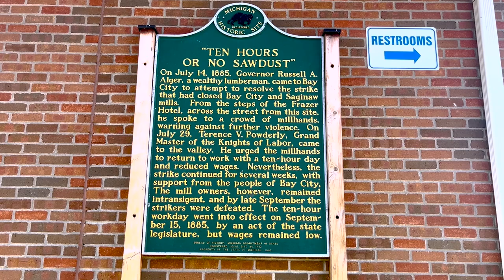Bay City, MI Documentary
Cinematography, scripted, voiceover, and editing by me

Bay City, Michigan
Until the late seventeenth century, the Saginaw River Valley was settled by the Sauk Indians and Bay City once the campgrounds of Chippewa Indians
The original community's name of "Lower Saginaw" was changed to Bay City in 1857
Leon Trombley is known as the first settler within the limits of Bay County. In 1831, He built a log cabin on the bank of the Saginaw River. Bay City was established in 1837, and a city by 1865.
By this time there were an abundance of sawmills, lumber camps, and ship building
A town that is located towards the base of Saginaw Bay on Lake Huron
Home to 4 draw bridges the Veterans Memorial Bridge, Lafayette Bridge, Independence Bridge, and Liberty Bridge
The approximate daily vehicles that go over the bridge between the Liberty Bridge and the Independence Bridge are 44,000 vehicles daily
The infamous singer and songwriter Madonna was born in Bay City, Michigan and spent summers with her grandparents. She has referred to it as “a stinky little town in Northern Michigan” as well as said “I have great affection for Bay City.”
The Friendship Shell, an icon of the city right down by the river in Wenonah Park next to the newly renovated amphitheater and planetarium downtown
There is a newer uptown area with condominiums, seafood dining, pizza, Brazilian dining, ice creamery, and boutique shopping
Hells Half Mile is an annual 4-day independent film festival the city holds but it also is named after the city's notorious past with gambling, prostitution, and violence. It had a reputation of being worse than the wild west aka Hell
 Small businesses and restaurants are the best places to go whether you are going to Jamies drive thru party store or eat pizza and a legendary sundae at the delicious Grandpa Tonys. The most unexpected places create the best products and have the best service
Family owned and operated local Polish restaurant Krysiak's House Restaurant has the greatest chicken noodle soup around
You may get stuck by a train or a boat here or there, sugar beet season has an awful smell by the plant, and the roads are riddled with potholes; but overall, Bay City is an underrated city filled with charm, eccentric history, and good hard-working people
Works Cited
History of Bay County. Accessed 16 Nov. 2022.
Bay City, MI. Accessed 16 Nov. 2022.
“Bridge Division Bay City, MI.” Bay city.org, Accessed 16 Nov. 2022.
Our History – Downtown Bay City. Accessed 16 Nov. 2022.
Madonna. “Teenage Quarantine Bay City Madonna.” Facebook, 29 Apr. 2020, Accessed 4 Dec. 2022.